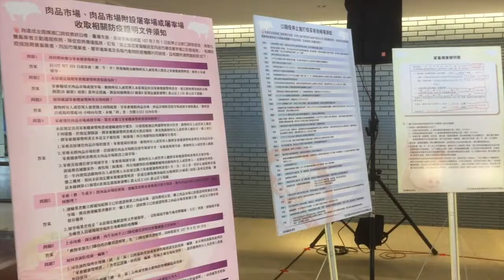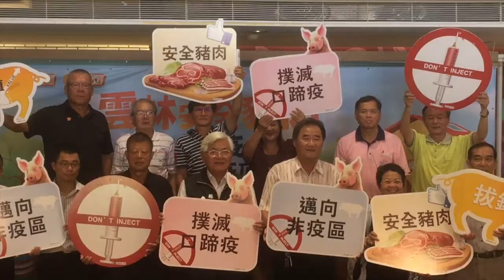撲滅豬隻口蹄疫奮鬥21年 雲林邁向非疫區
（中央社記者葉子綱雲林縣29日電）民國86年台灣發生豬隻口蹄疫，歷經奮鬥21年撲滅疫情，台灣養豬數量最多的雲林縣努力邁向非疫區。縣府今天宣布7月1日起拔針不施打疫苗，最快在109年5月正式從口蹄疫疫區除名。